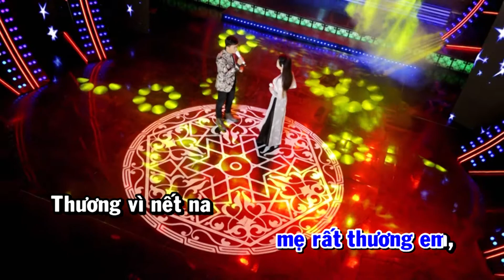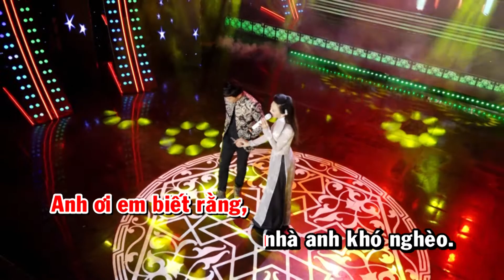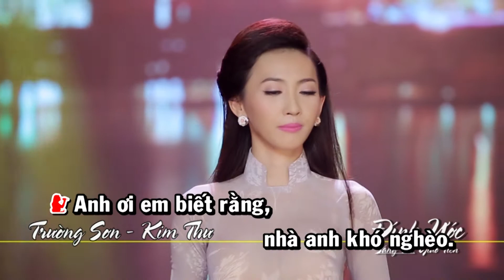ĐÍNH ƯỚC || KARAOKE CA SĨ TRƯỜNG SƠN - KIM THƯ